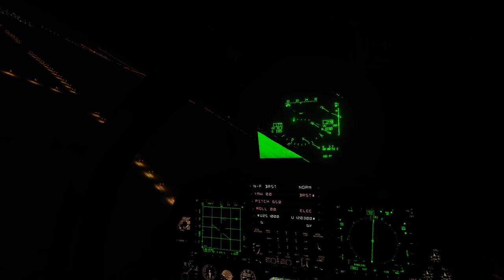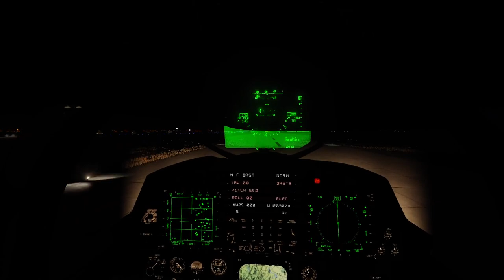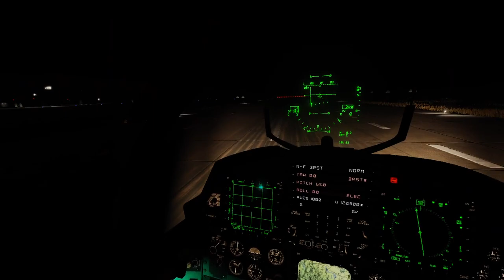F-15E night landing in DCS